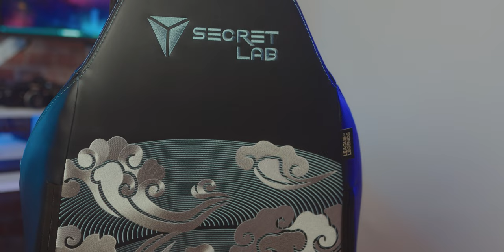Un set up parfait pour la retouche photo! | Logitech MX creative console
Je vous présente mon set up de bureau minimaliste, avec les toutes nouvelles consoles de Logitech MX CREATIVE  KEYPAD et DIAL PAD!
Vou pouvez précommander et avoir plus d'info sur les 3 mois offerts avec la suite ADOBE juste

Retrouve-moi ici !